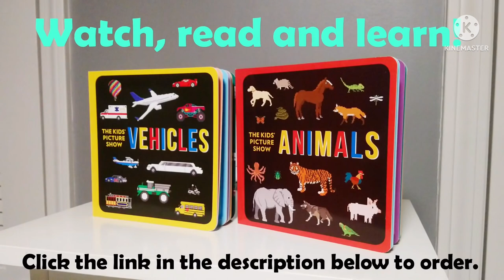Buses Parade - School Buses, Bus Colors & More - @TheKidsPictureShow (Fun & Educational)